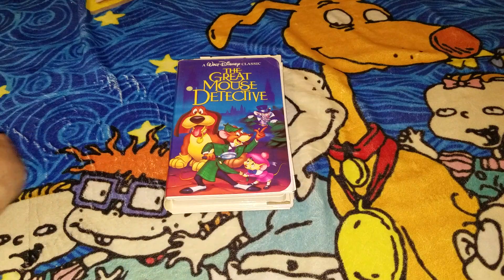A Canadian VHS Tape I Watched Tonight 2/6/2024